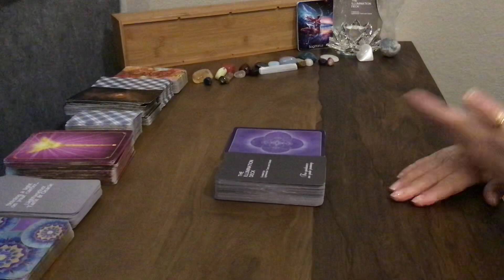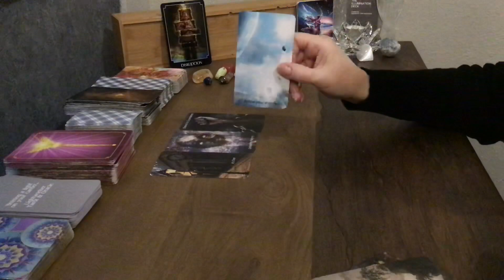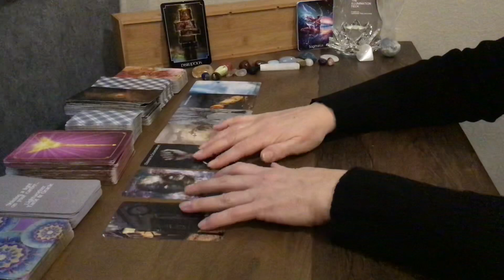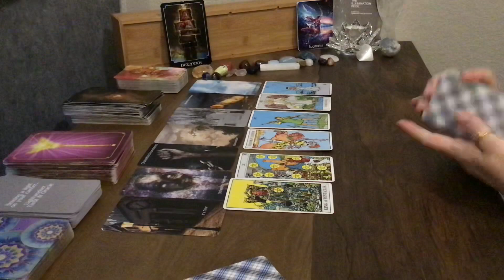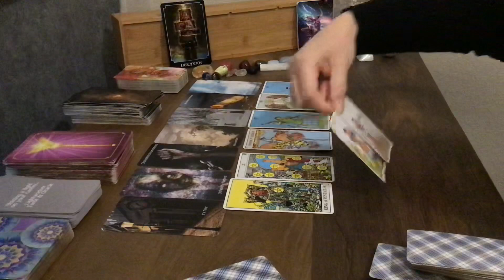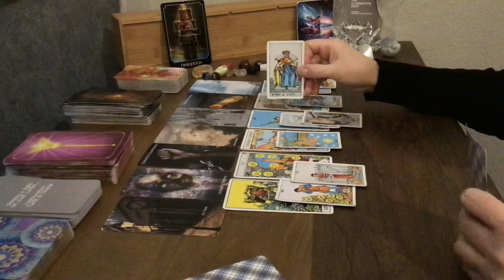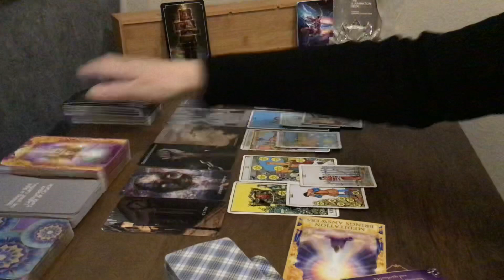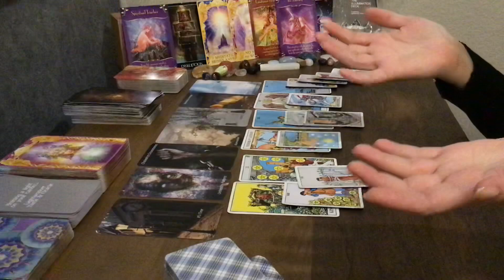SAGITTARIUS November 15 - 31, 2019 - An epiphany that prompts change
This is a general reading for the sign of Sagittarius for the last half of November 2019.
For a personal reading or to purchase my ILLUMINATION deck, please visit my Etsy shop